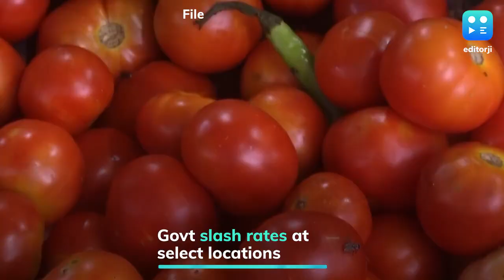Buy Tomatoes At Discounted Price At These Locations From This Date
To provide relief to retail consumers, the Centre is selling tomato at a discounted Rs 90 per kg in select cities like Delhi-NCR, Patna and Lucknow. About 18,000 kgs were sold in Delhi-NCR on Saturday through mobile vans.